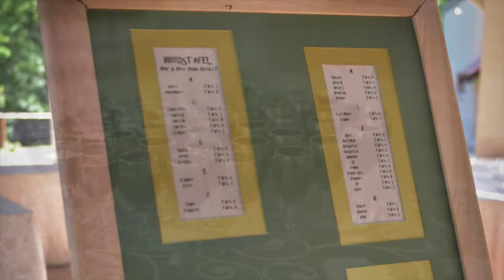Yolanda & Riaan Troue Youtube